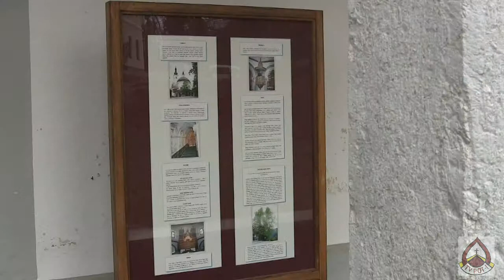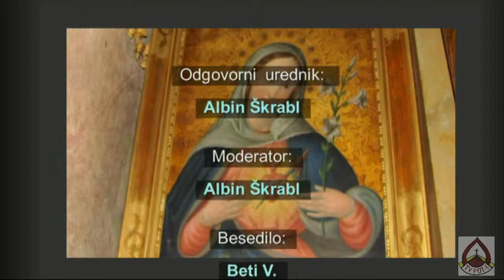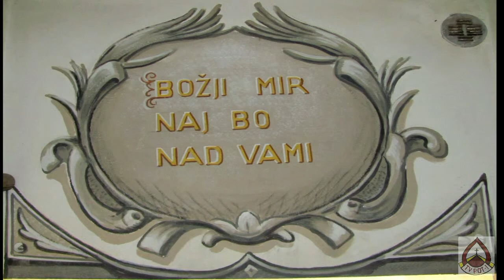Romarska cerkev Marije Vnebovzete pri Novi Štifti